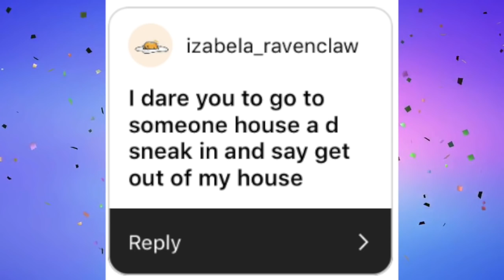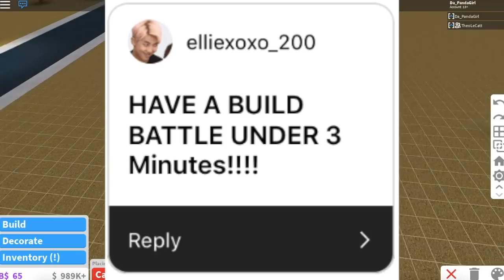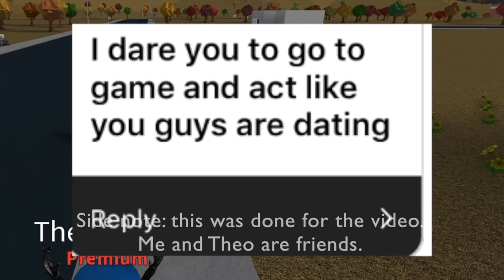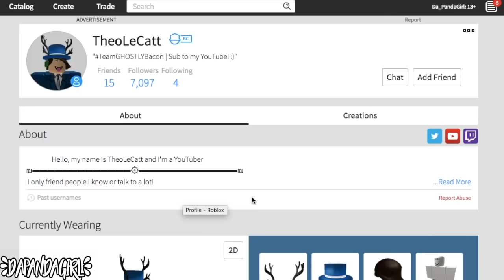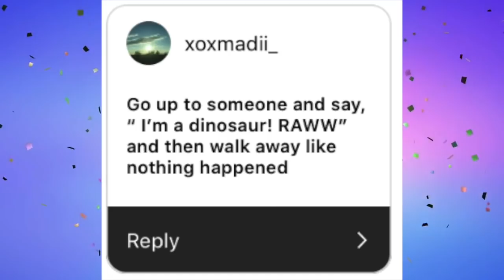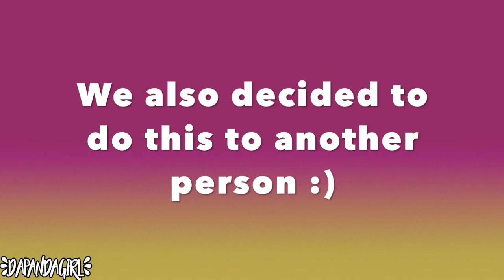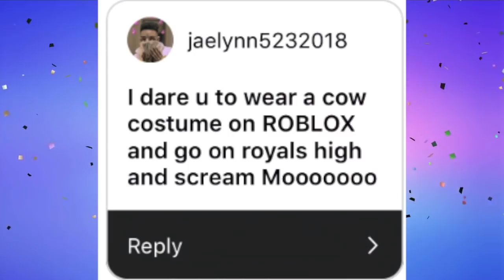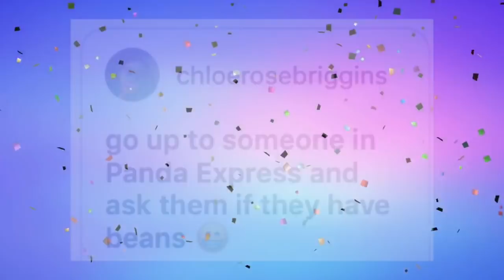Dared to DATE?! ROBLOX DARES With TheoLeCatt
I have been asked so many times to make a Dare video and finally i decided to make one with a friend of mine, Theo! We hope you enjoy :D

Any Requests?

~DaPandaGirl~